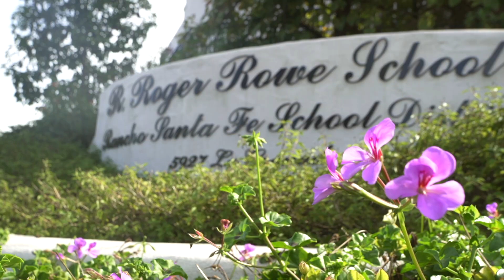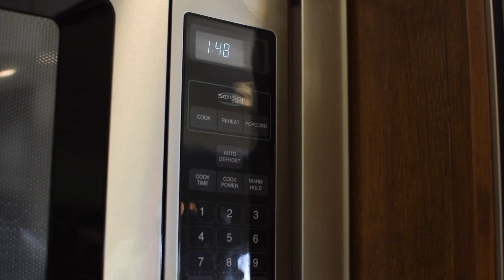2017 Immaculate Resort Style Ranch Home $3,495,000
$3,495,000
5 Bedrooms | 4 Bathrooms | 4,820 sq. ft.

Listing Agent:
Roblee Valentine
Executive Director, Equestrian Division for Pacific Sotheby's International Realty

SOLD IN ONLY 4 DAYS LAST TIME ON MARKET! Completely remodeled to perfection in 2017 Immaculate Resort Style Ranch Home on one of the most beautiful streets in Rancho Santa Fe. Large Sycamore Trees grace entry to exceptional corner lot estate with timeless architecture, beautiful pool with four "W" Style Cabanas, Tennis Court, Organic Garden. Immaculate park-like grounds with horse keeping, pastures and easy RSF trail access. Gorgeous Master Suite, Exceptional Chef's Kitchen, attention to every detail..